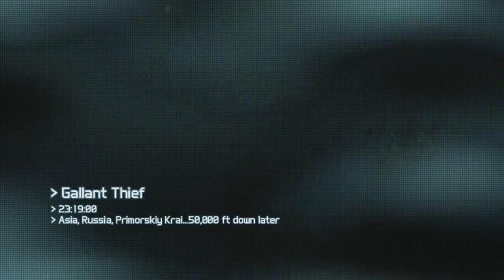Let's Play Ghost Recon Future Soldier - Suffer With Me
This is our failure reel for the shotgun rescue sequence. I learned short barrels are worse than the worst.
Adrastus Rule: Short barrels are now banned.

There's no relation between those two statements honest.